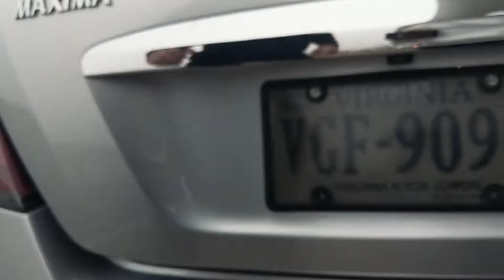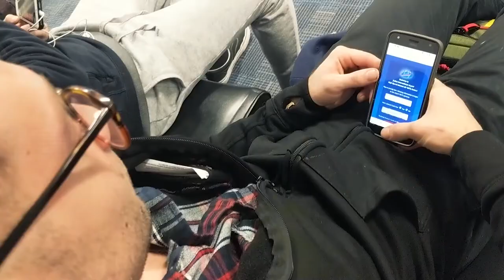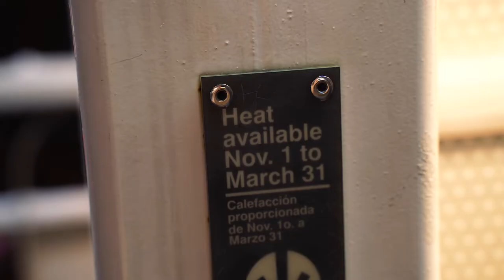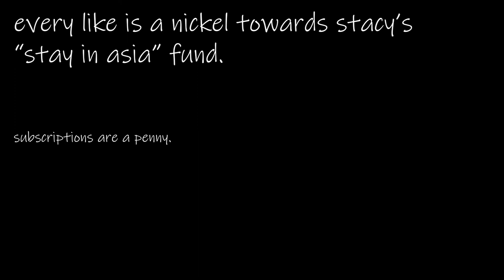A night in Chicago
Welcome to Chicago, biatch.

MY GEAR

Sony 16-35 f4 lens
Sony 70-300 f4.5-5.6 lens
Zhiyun Crane Plus Gimbal
MeFOTO Classic Carbon Fiber Tripod
Breakthrough ND (3 stop)
Peak Design 30L Camera Bag